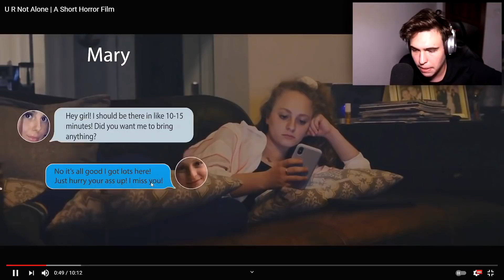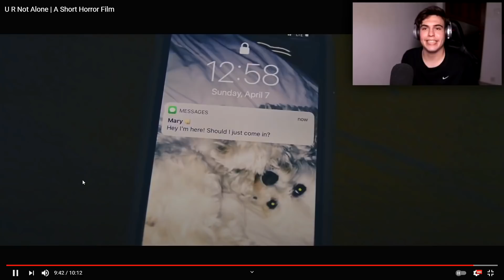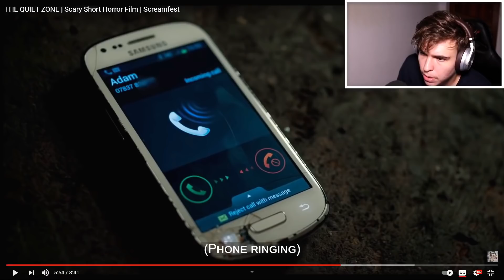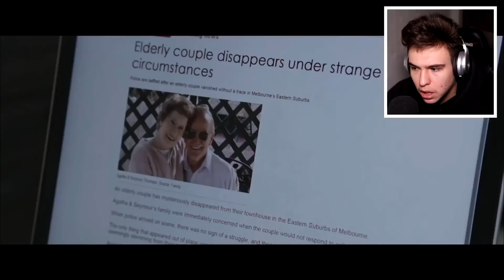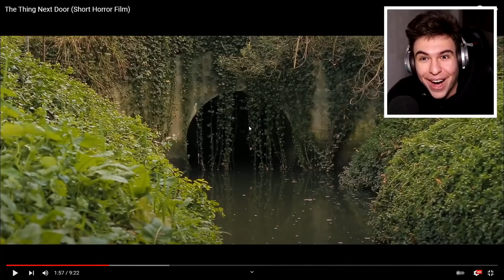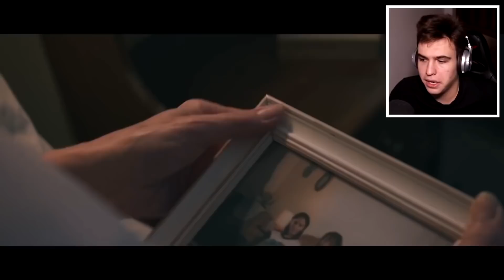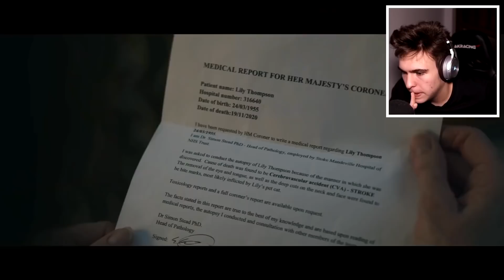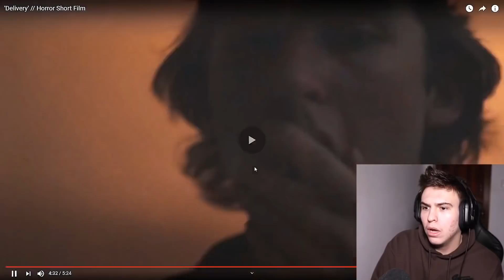10 FILMULEȚE HORROR PE CARE 100% NU LE-AI MAI VAZUT ! *creepy*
2,000 LIKE-URI ? ⏰👍👍⏰

Clipuri Anterioare:

BĂTRÂNICA ASTA DEVINE POSEDATĂ LA MIEZUL NOPȚII ! Life Of Luxury Reacție
Cine este MOMMY LONG LEGS.EXE ? *Poppy Playtime*
MOMMY LONG LEGS A FOST SALVATĂ DE LA MOARTE ! *Poppy Playtime*
TATĂL LUI HUGGY WUGGY ! *Daddy Long Legs*
ISTORIA LUI MOMMY LONG LEGS ! *Poppy Playtime*
MOMMY LONG LEGS vs. POPPY PLAYTIME ! *creepy*
Huggy Wuggy FILMUL FULL TRADUS ÎN ROMÂNĂ ! (Partea 1 & Partea 2)
FILMULEȚE PARANORMALE DE LA CARE O SĂ FACI PE TINE DE FRICĂ ! *creepy*
TOP 3 LEGENDARE URBANE DIN LUME !! (Mireasa din Padurea Radovan, Omul Capra etc.)
L-AM INTREBAT PE BEN LUCRURI CREEPY ! *scary*
CUM ARATĂ SCP-URILE ÎN VIAȚA REALĂ ? VIDEO REAL *creepy*
POPPY PLAYTIME vs. FNAF !! *creepy*
TOP 100 CELE MAI CREEPY FILMULEȚE PARANORMALE DE PE INTERNET!!
TOP 100 CELE MAI CREEPY TIKTOK-URI POSTATE VREODATĂ!!